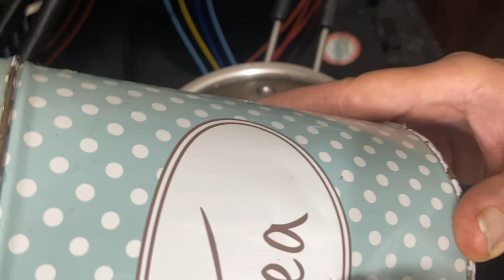चाय बनाने का सही तरीका । How to make masala chai | आओ एक कप चाय हो जाए । Indian masala chai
Chai peene ka sahi time